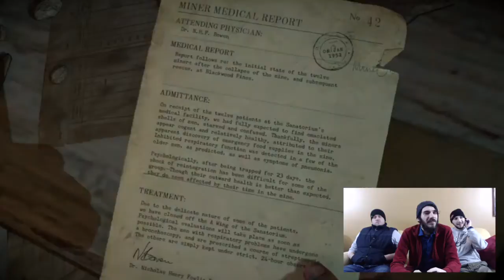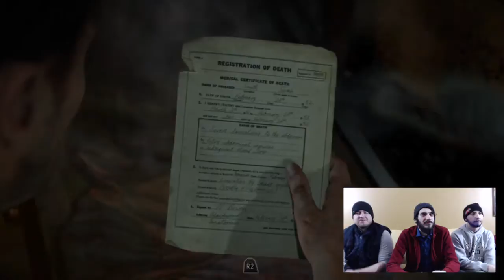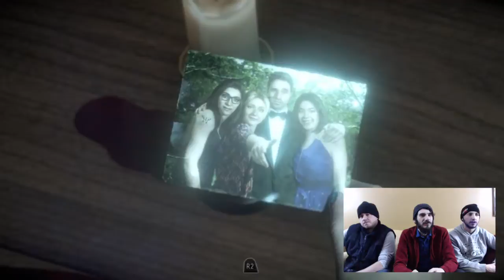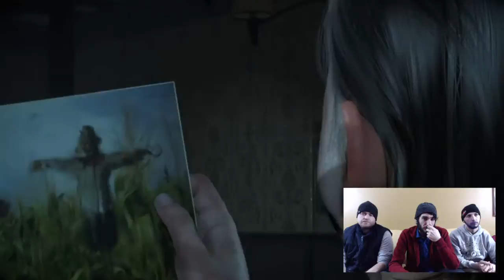Let's Play: Until Dawn Part 5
Steve is taking control this week and we're all wondering... does someone get the axe? Watch to find out.